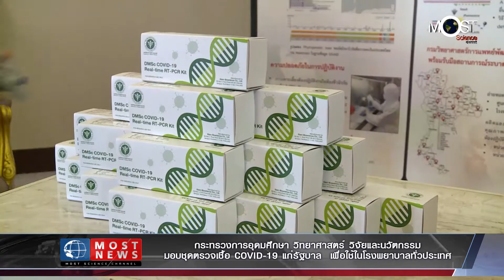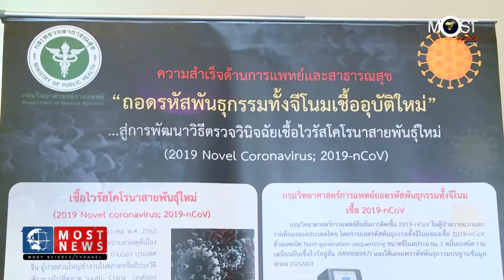Mostnews กระทรวง อว มอบชุดตรวจเชื้อ COVID 19 แก่รัฐบาล เพื่อใช้ในโรงพยาบาลทั่วประเทศ